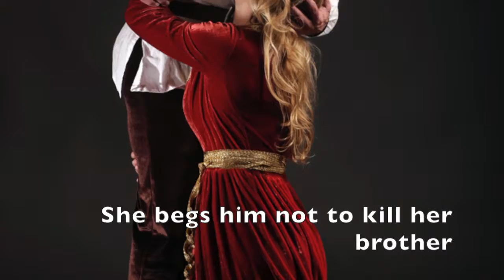Highlander book trailer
Highlander is the second of the Forbidden Fantasy stories by best-selling erotic writer, Cathleen Ross. It is a 10,000 word erotic romance set in Scotland. When Sir James Bruce conquers enemy territory, his reward is the hand of beautiful virgin, Lady Isobel McLaird. Although Isobel has no intention of marrying Sir James, he is determined to change her mind by taming her to his touch. Only James has the power to save her imprisoned brother and the stubborn tenacity to win her heart.